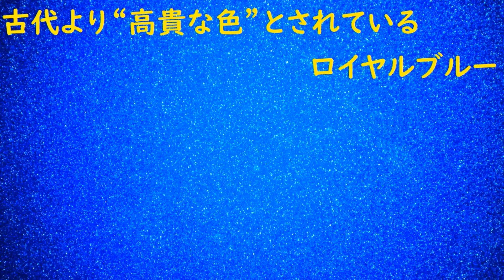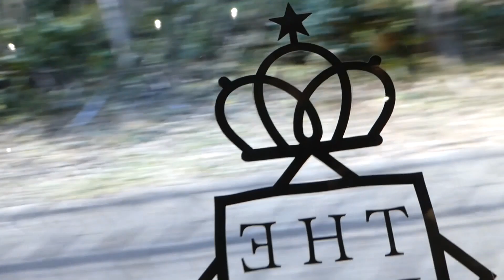「THE ROYAL EXPRESS～HOKKAIDO CRUISE TRAIN～」体験乗車取材会 THE MOVIE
2023年2月1日（水曜日）、東急主催の報道公開が伊豆急行2100系THE ROYAL EXPRESSを舞台に行なわれました。伊豆へ向かう道中ながら、“北海道を体験”する様子をお楽しみください。

0:23　音旅演出家® 大迫淳英氏（ヴァイオリニスト）の演奏①
3:57　登壇①東急株式会社
社会インフラ事業部 クルーズトレイン推進グループ 松田高広統括部長
19:59　登壇②AGRISCAPE 吉田夏織シェフ
21:38　登壇③ハートンツリー 服部大地シェフ
23:34　登壇④稚内市 企画総務部企画調整課
経営計画グループ 柴田憲一（Norikazu Shibata）主査
25:09　登壇⑤稚内観光協会 岩木直人事務局次長
28:26　登壇⑥ドーンデザイン研究所
主宰 デザイナー 水戸岡鋭治氏
32:09　音旅演出家® 大迫淳英氏（ヴァイオリニスト）の演奏②
38:16　エンディング

【取材協力：東急】

☆記事掲載
伊豆急行2100系『THE ROYAL EXPRESS』Special Version－前編－

伊豆急行2100系『THE ROYAL EXPRESS』Special Version－中編－

伊豆急行2100系『THE ROYAL EXPRESS』Special Version－後編－

PRESIDENT Online
北海道3泊4日約100万円が即完売…
夏だけ北海道を走る「伊豆急の特別列車」が鉄道愛好家以外にも人気なワケ
－JR北海道と東急が手を組んだ前例のない取り組み－

☆備考
AGRISCAPEホームページ

NPO法人建築思考プラットホーム
日本のデザインアーカイブ実態調査、水戸岡鋭治氏のコーナー

■訂正
タイトル及びサムネイルの「THE ROYAL EXPRESS」のスペルに誤りがありました。謹んでお詫び申し上げます。